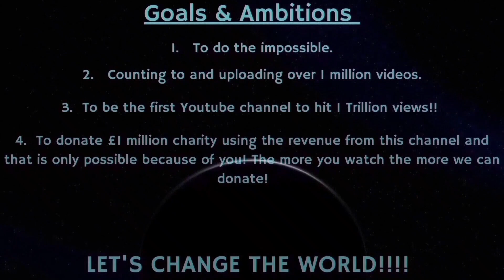Counting to ONE MILLION!!, This is Number 83,754